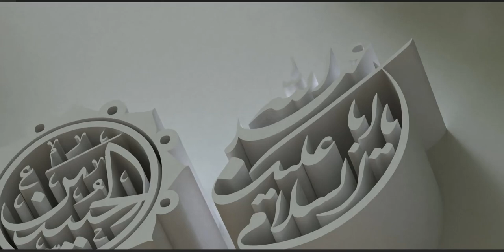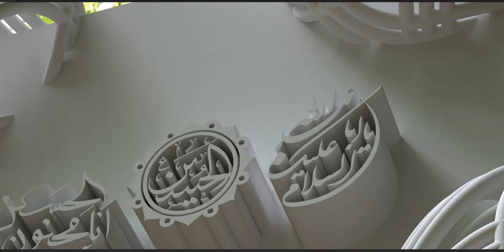Hussein par laakhon Salaam